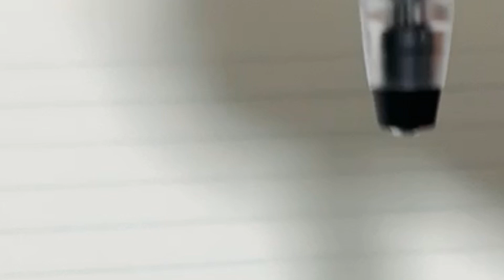【多機能芯ホルダー】ぺんてる スーパーマルチ8 レビュー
No.128
ぺんてる シャープペン スーパーマルチ8セット PH803ST